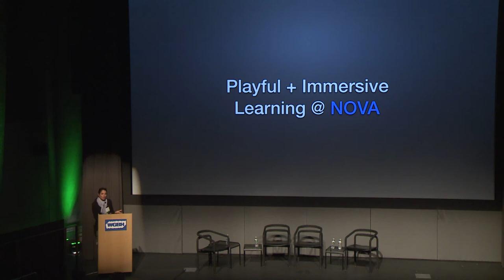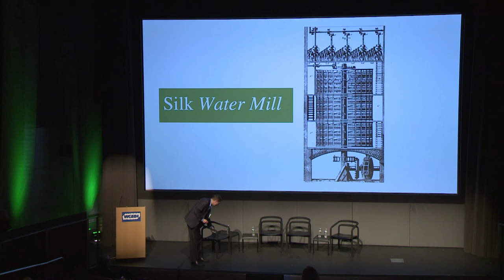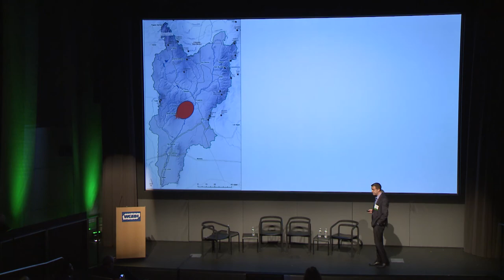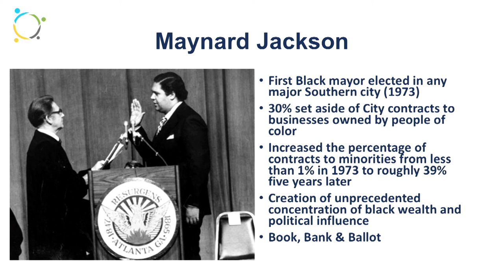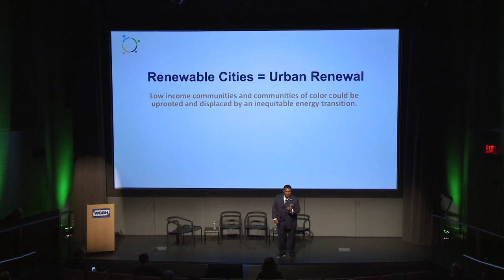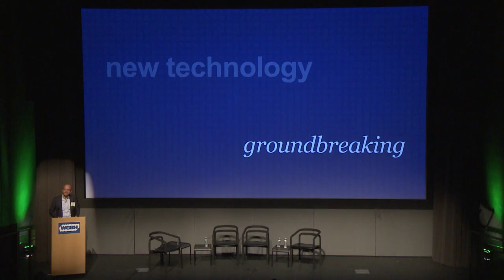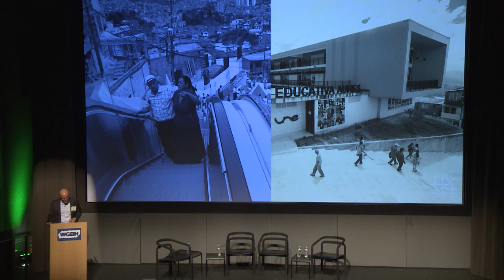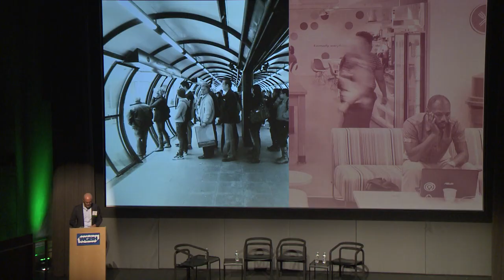WGBH IdeaLab: The Future of Cities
Recordings from WGBH 7th annual Innovation IdeaLab, with the theme of Future Tense, Future Perfect?

In November 2017, the Innovation IdeaLab explored new ideas from thought leaders, scientists and grassroots activists presenting to WGBH documentary producers from national television programs, children’s programs, digital initiatives, radio/broadband series, independent public media producers and interested foundation representatives.

Day One began with The Brain Beat: Building Children’s Brains, moderated by journalist Arun Rath.

Day Two offered sessions on the Future of Nature, Future of Work, Engaging New Voices, and Future of Cities, moderated by journalists Miles O’Brien and Kara Miller.

The Future of Cities portion of the day features The Partnership for Southern Equity’s Nathaniel Smith, Nature Conservancy water expert Giulio Boccaletti, and Ford Foundation sociologist Xavier de Souza Briggs.